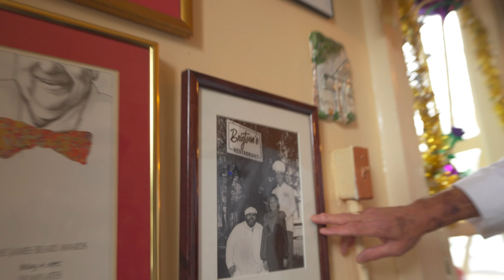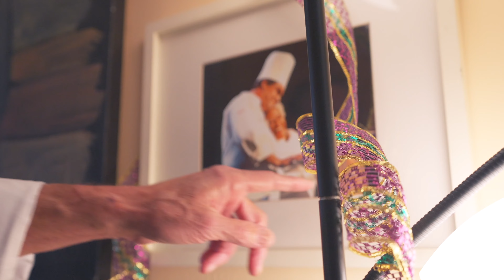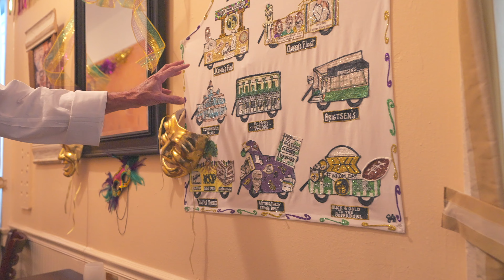Restaurant teams and being a community leader with Chef Frank Brigtsen out of NOLA!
Here’s a throwback behind the scenes of our time with Chef Frank Brigtsen in New Orleans! Frank and his wife Marna are the owners of Brigtsen’s Restaurant, in the Riverbend neighborhood of Uptown New Orleans. Frank began his culinary career in 1973 while attending Louisiana State University. In 1979, he apprenticed at Commander's Palace Restaurant under the guidance of Chef Paul Prudhomme. In 1980, Frank became the first Night Chef at K-Paul's Louisiana Kitchen when the restaurant began dinner service. During his seven-year tenure with Chef Prudhomme at K-Paul's, Frank attained the position of Executive Chef. Paul and the late K Prudhomme were instrumental in helping Frank and Marna open Brigtsen's in 1986. Catch the full podcast episode #864 on your favorite listening channel!

Restaurant Systems Pro
Join the 60-day Restaurant Systems Pro FREE TRAINING. This is something that has never been done before. This 60-day event is at no cost to you, but it is not for everyone. Fred Langley, CEO of Restaurant Systems Pro, will lead a group of restaurateurs through the Restaurant Systems Pro software and set up the systems for your restaurant. During the 60 days, Fred will walk you through the Restaurant Systems Pro Process and help you crush the following goals: Recipe Costing Cards; Guidance in your books for accounting; Cash controls; Sales Forecasting(With Accuracy); Checklists; Budgeting for the entire year; Scheduling for profit; More butts in seats and more!